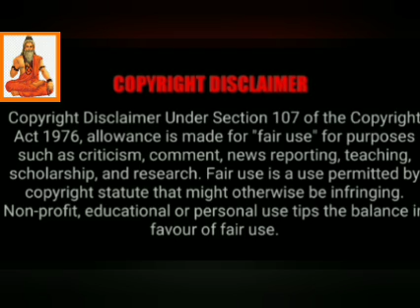விரும்பியவரை அடைய இரவு தூங்குவதற்கு முன்..VASIYAM@SPIRITUALMETHODS